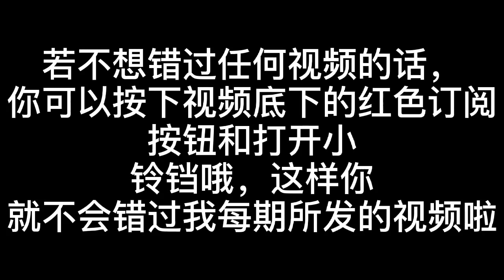全世界前10战斗力最强甲虫（上） | 兜虫和锹甲哪个会排第一呢？甲虫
甲虫是我们人类的好朋友，虽然有一部分的甲虫是害虫，不过有些甲虫能帮助我们人类在种植方面中是土壤更肥沃和松弛。同时，甲虫也是我们生态里重要的一份子，没了它们，我们的生态系统将会不平衡及受到威胁。甲虫

大部分甲虫都是很不错的战斗能手，可是此视频是无法准确的精准判断甲虫的战斗力的，别因为此甲虫的战斗力不怎么好而把其弃养哦，甲虫的战斗力是来自他们本身的力气有多大，它们的力气是来自体型的大小，所以如果想要拥有战斗力几高的甲虫，只需将其细心照顾，培养，肯定能把您的甲虫饲养至超大个体，让其战斗力拉高。

              ~Stranger